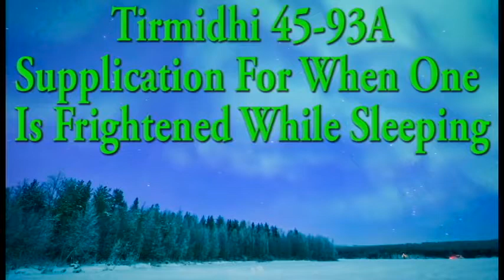Tirmidhi 45-93A: Supplication For When One Is Frightened While Sleeping